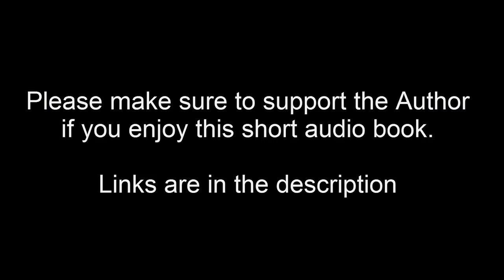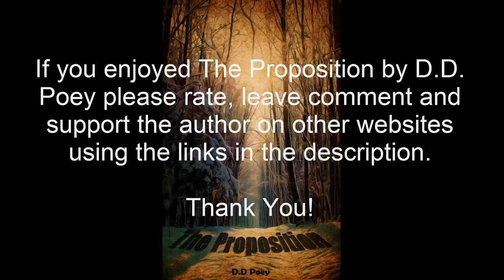The Proposition Fantasy Short Story by D.D. Poey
Thank you for listening to this fantasy short story! If you enjoyed this please support the author by liking this video, leaving a comment, and possibly rating it on Smashwords and if you really enjoyed it buying it on Amazon

The Proposition, the fantasy short story by D.D. Poey takes you into the cruel and often unforgiving side of Bylath. Riddled with cut throats, thieves and scum of the world just waiting for you.

The Proposition in the vain of the best fantasy books like the Game of Thrones, Wind of the west, and some other book. This fantasy fiction has all the ingredients of a gritty story where honor often takes a backseat.

So while you wait for your next best fantasy book series take a listen to D.D. Poey’s The Proposition.  It might just be one of the better new fantasy books out there.

Do you enjoy fantasy short stories? Waiting for the best fantasy books 2017?

Short Audio Books is excited to present The Proposition by D.D. Poey.

To enjoy more fantasy fiction and short stories online in general just head on to shortaudiobooks.com

Thinking of writing your own fantasy story? Need short stories ideas or see short story examples? Shortaudiobooks.com has everything you need. This includes how to write a fantasy novel, story ideas and examples, as well as ability to listen to short fiction stories for free.

Don’t let your dreams go to waste and let us help you achieve greatness.